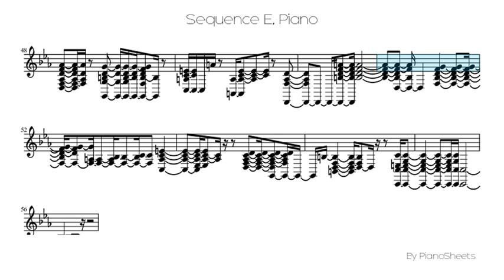Sequence E [Piano Solo]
Piano Solo Sheet: Sequence E